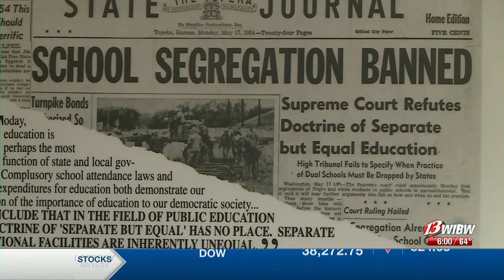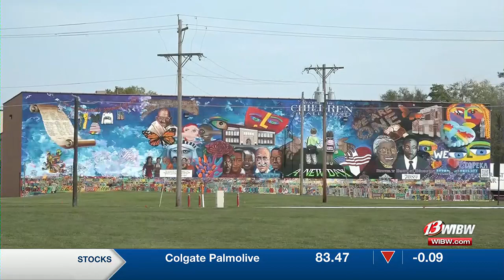Topeka artists to release song commemorating Brown v. Board 70th anniversary